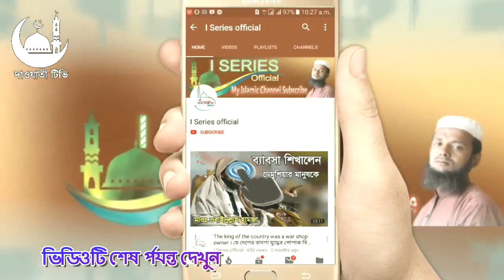রোজা ভঙ্গের কারন ও না ভাঙ্গার কারন। মাহে রমজানের গুরুত্বপূর্ণ মাসায়েল। by Daoyati tv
আস্সালামু আলাইকুম,

ইসলাম প্রিয় মুসলিম ভাই ও বন্ধুরা আসাকরি আল্লাহর রহমতে ভালো আছেন,
 আপনারা সব সময় ভালো থাকেন সুস্থ থাকেন এটাই আমাদের কামনা।
আমাদের এই চ্যানেলটিতে নিত্য নতুন রেকর্ডিং করা ওয়াজ ও নাতে রাসুল সাল্লাল্লাহু আলাইহি ওয়াসাল্লাম, হামদে বারী তাআলা এবং ইসলামিক ভিডিও আপলোড করা হয়। এবং প্রতিটা ভিডিও দেখে আমাদের মতামত জানাবেন কমেন্টস করে। কেমন হলো বা কিরকম ভিডিও আপনি চান। ইসলাম প্রচারে আপনাদের সাহায্য একান্ত প্রয়োজন।

Asselamu Alaikum,

Islam is the favorite Muslim brother and friend Asakari is good in the mercy of Allah,
 We wish you all the time to be healthy, that's what we want.
In this channel, a new recording is done and the Messenger of Allah (PBUH), Hamd Bari Taala and Islamic Video are uploaded. And let us give comments on every video by comments. How did you like or what kind of video you want Your help in spreading Islam is absolutely necessary.

আজকের ভিডিওঃ
বাংলা ওয়াজ/ হামদ/ নাত/ গজল/

বক্তা/ কন্ঠ শিল্পীঃ

ভিডিওটি করেছেনঃ

ভিডিও ইডিট করেছেনঃ

অনুষ্টানের/ মাহফিলের স্থানঃ

ভিডিওটি দেখে ভালো লাগলে শিয়ার করতে ভুলবেন না।